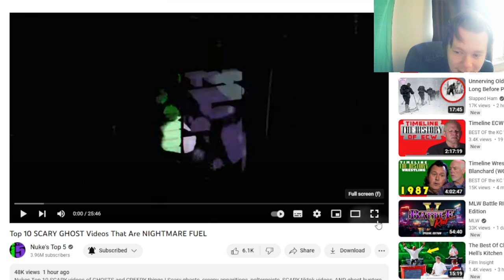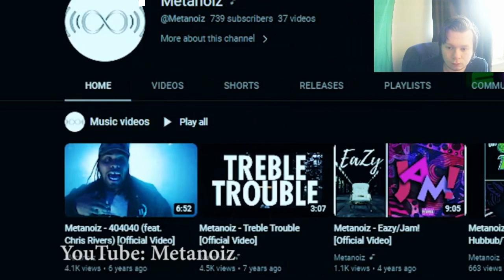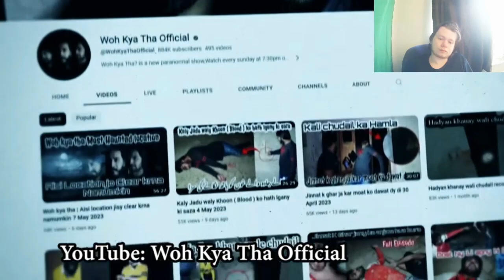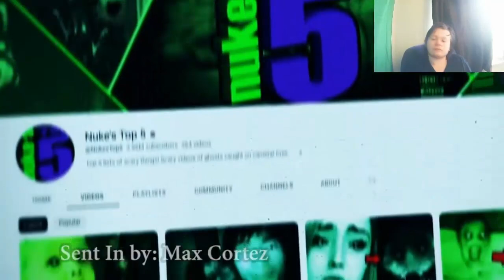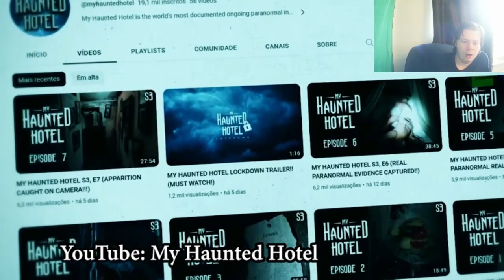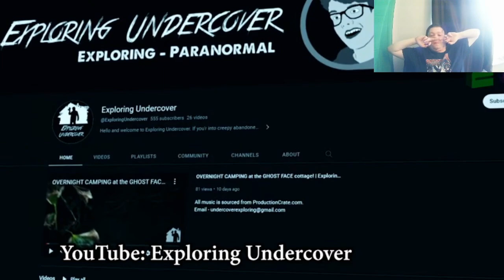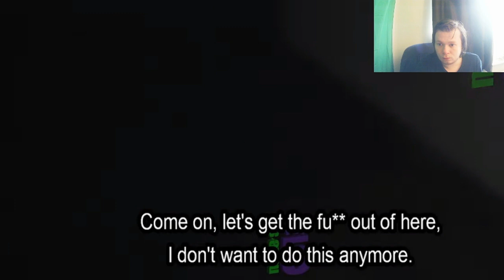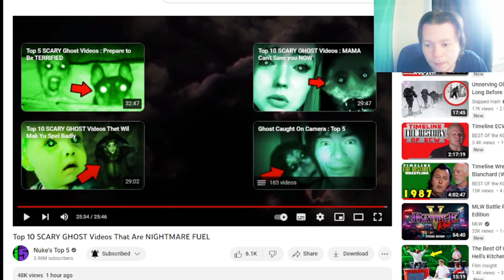Top 10 SCARY GHOST Videos That Are NIGHTMARE FUEL Reaction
it is time for some ghost videos From Our Boy Nukes